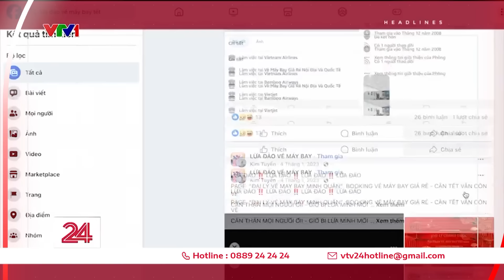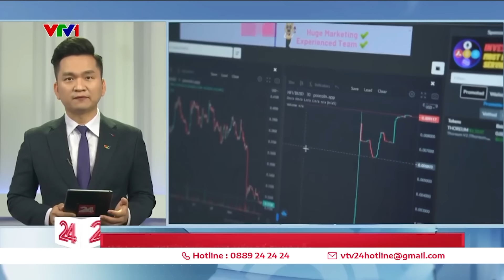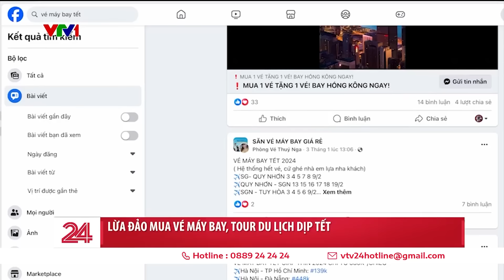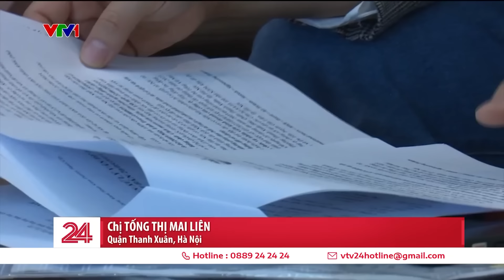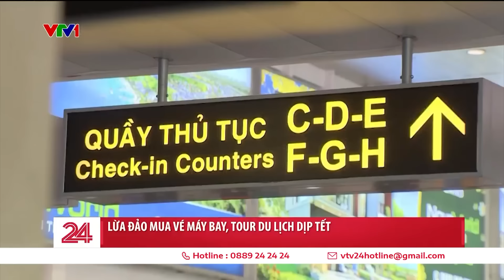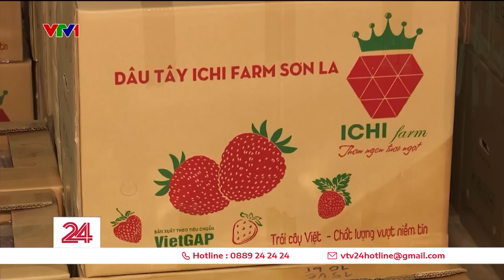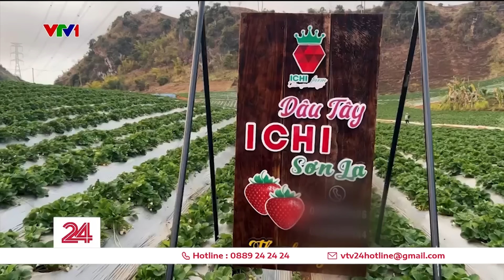Thời sự toàn cảnh 17/1: Dâu tây Đà Lạt, Sơn La, Mộc Châu nhưng lại đến từ...Trung Quốc | VTV24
1. Hơn 43% người Việt chơi tiền số thua lỗ
2. 3 triệu cá nhân, doanh nghiệp hoạt động trên TikTok
3. Tăng cường giám sát dịch bệnh dịp Tết và mùa lễ hội
4. Chưa xác định nguyên nhân 24 trẻ bị đau bụng
5. Tai biến thẩm mỹ gia tăng - thống kê số liệu năm qua
6. Gia tăng người bệnh không hài lòng về bệnh viện công
7. Người dân tiết kiệm chi tiêu, sắm Tết
8. Giá Tour du lịch Tết Nguyên đán có nhiều biến động
9. Cẩn trọng 'bẫy' vé máy bay, combo du lịch dịp cận Tết
10. Bưởi đỏ Tiến vua hút khách trước dịp Tết nguyên đán
11. Tiêu điểm: Dâu tây Sơn La nhưng lại đến từ...Trung Quốc
12. Cập nhật vụ hai máy bay thương mại va chạm tại sân bay New Chitose
13. Đạn pháo phá hủy gần 200 di tích lịch sử quan trọng
14. Ngư dân Gaza liều mạng ra khơi kiếm sống